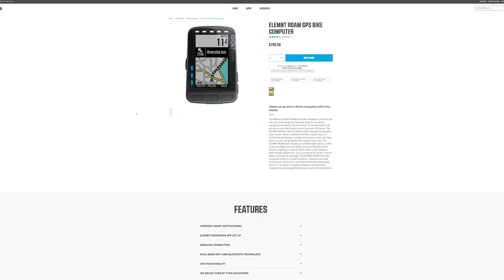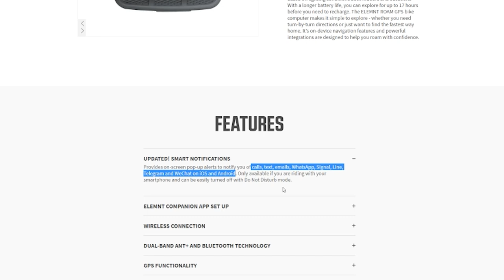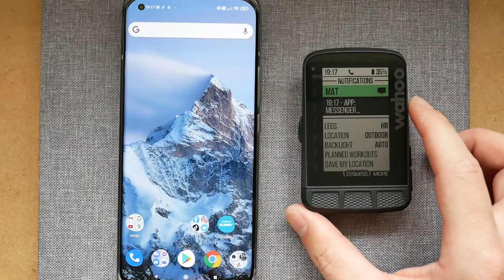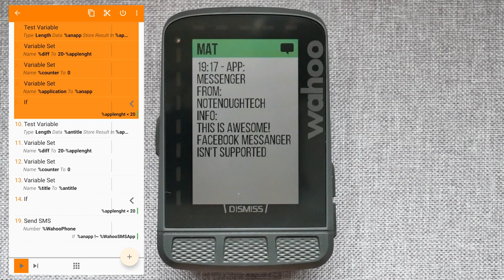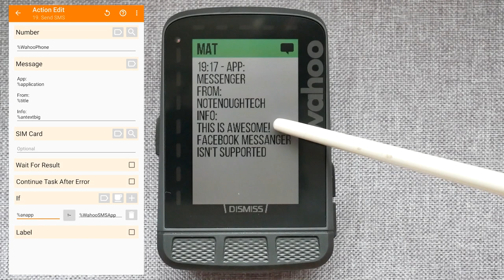How to fix Wahoo Element notifications.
INFO:
At the time of the shooting, Wahoo Element Roam supports only a limited number of apps for notifications. This hack shows you how to enable Android notifications for any apps you want.

Get yours
Wahoo Element Roam

Thanks to my July 2021 supporters:
Ron H,

Domingos C, Rasmus Engell H, Nis L, Ha-Dida, Herik A, Daniel G, Leroxy, Nodle, Marta H, Natasha W, Grigory, David G, Plamen T

Transparency Legend:
💳 – I paid for the item with my own money
🆓 – I was interested in the item, received free of charge
💵 – content commissioned, I retain 100% creative and critical control